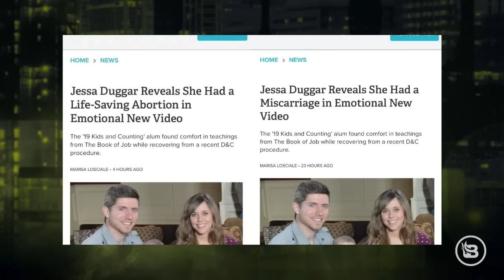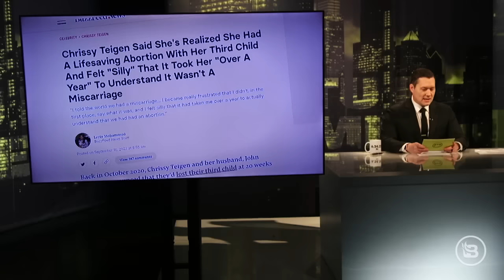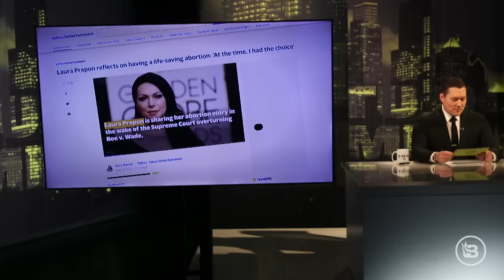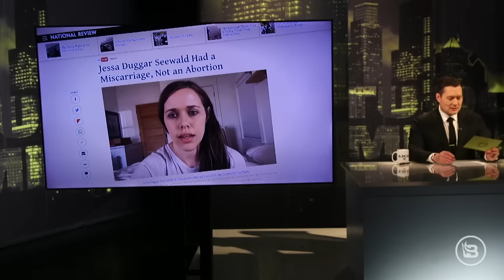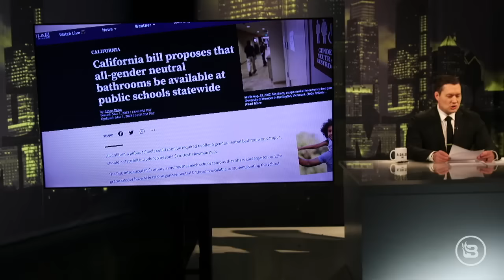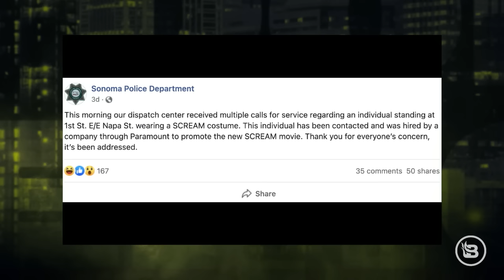Left's Manipulation of Jessa Duggar Seewald to Push Abortion Narrative Exposed | Ep 670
@BlazeTV's Stu Burguiere exposes how the Left and the media are manipulating Jessa Duggar Seewald's pregnancy to promote their pro-abortion agenda. We delve into the sick narrative they are spinning to normalize abortion as anything other than murder. Additionally, author and biologist Matt Ridley joins us to discuss his evolving views on the COVID-19 lab-leak theory. We also cover Joe Biden's impending veto of an anti-ESG bill passed by the Democrat-controlled Senate. Tune in for an insightful and informative discussion on these pressing issues.

VINCERO WATCHES